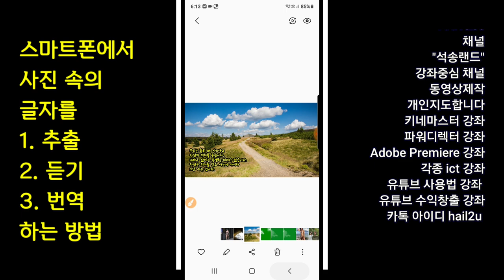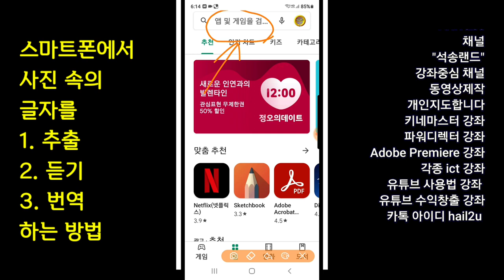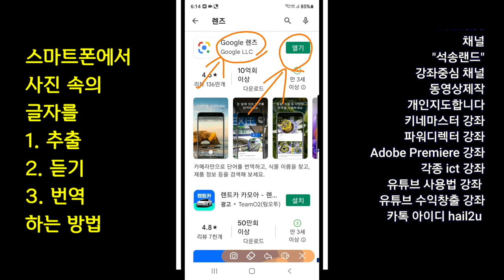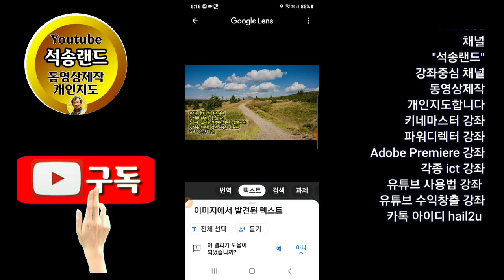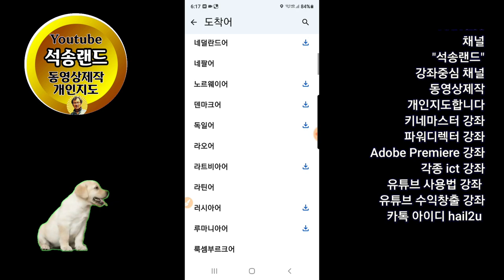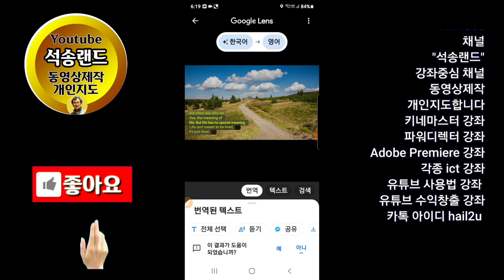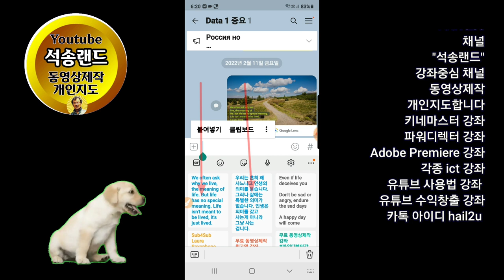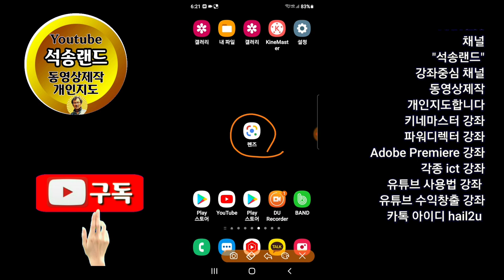사진 속의 글자를 텍스트로 추출하는방법 사진속 글자 추출 듣기 번역하는 방법 구글렌즈 사용법 Google 렌즈 사용방법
사진 속의 글자를 텍스트로 추출하는방법 사진속 글자 추출 듣기 번역하는 방법 구글렌즈 사용방법 Google렌즈 사용법

ㅡㅡㅡㅡㅡㅡ

ㅡㅡㅡㅡㅡㅡㅡㅡㅡㅡ
4시간에 동영상제작 기법 배우고 유튜브에 올리고 홍보방법까지 배웁니다.

4시간 개인지도 받으면 파워디렉터

ㅡㅡㅡㅡㅡㅡㅡㅡ